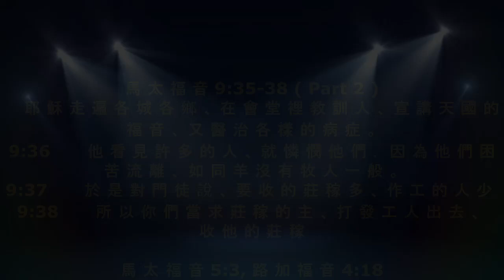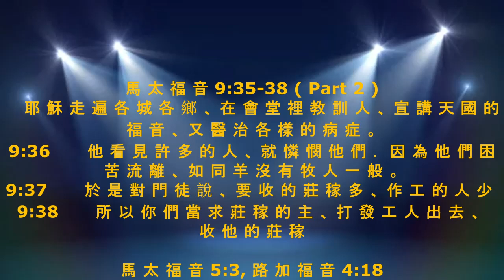晨露时刻 2024 年 7 月 25 日, 讲道：李萬明 牧師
讲道：李萬明 牧師
馬 太 福 音 9:35-38
Pictures: Google.com